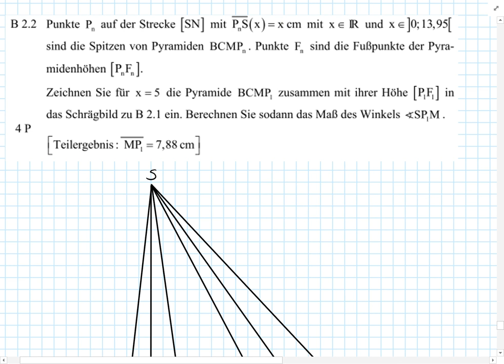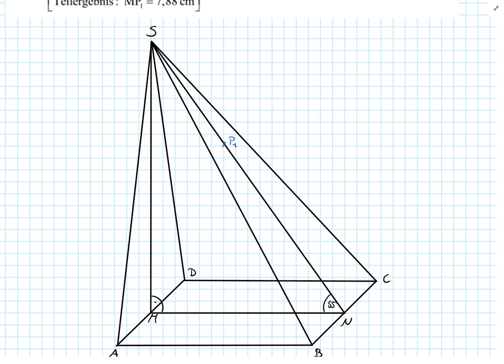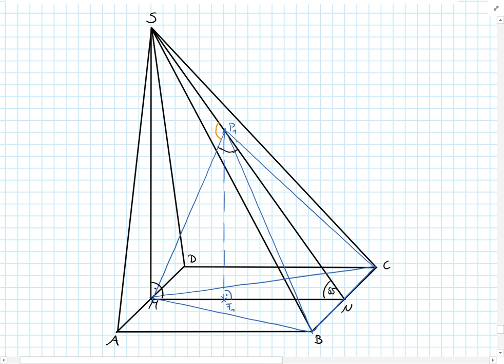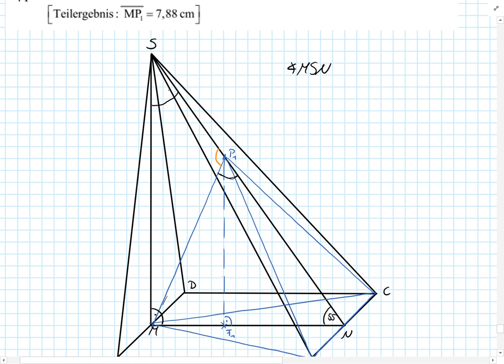Abschlussprüfung MII - 2015 HT B2.2 - Realschule Bayern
Realschule Bayern
2015 Haupttermin
Aufgabe B2.2